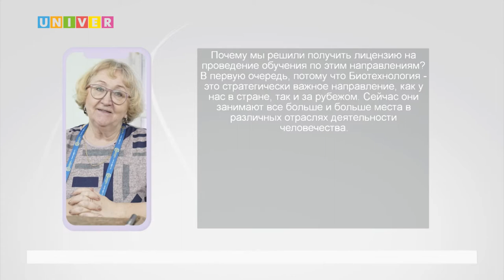КАКИЕ НОВЫЕ НАПРАВЛЕНИЯ БУДУТ В КАЗАНСКОМ ФЕДЕРАЛЬНОМ УНИВЕРСИТЕТЕ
Планируется ввести новые направления в Казанском федеральном университете. О том какие они будут и что от них ждать расскажем в сюжете.